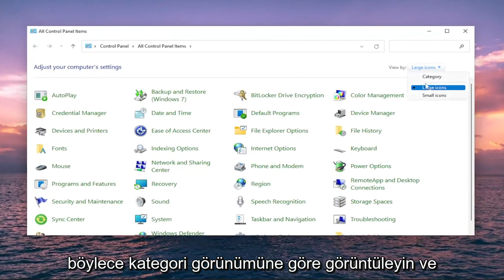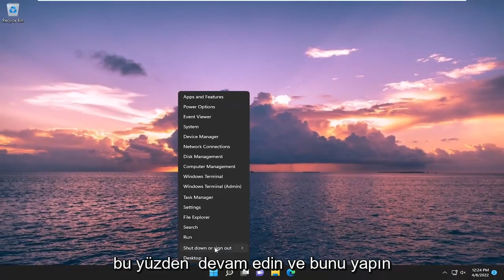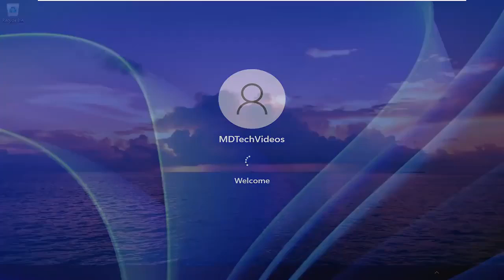Etki Alanının Active Directory Etki Alanı Denetleyicisiyle (AD DC) Bağlantı Kurulamadı Hatası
Etki Alanı İçin Bir Active Directory Etki Alanı Denetleyicisi (AD DC) İle Bağlantı Kurulamadı DÜZELTME

Bir etki alanına bağlanırken veya bilgisayar adını değiştirirken, "alan-adı.com" etki alanı için bir Active Directory Etki Alanı Denetleyicisi (AD DC) ile bağlantı kurulamadı hatası alıyorsanız, işte bunu düzeltmek için bazı sorun giderme ipuçları ve püf noktaları sorun. Bir yazım hatası veya diğer bazı dahili sorunlar nedeniyle görünebilir. Her iki durumda da, bu kılavuzları izleyerek düzeltebilirsiniz. Tüm hata mesajı diyor ki:

"domain-name.com" etki alanı için bir Active Directory Etki Alanı Denetleyicisi (AD DC) ile bağlantı kurulamadı.
Alan adının doğru yazıldığından emin olun.
Ad doğruysa, sorun giderme bilgileri için Ayrıntılar'ı tıklayın.

"Alan için bir Active Directory Etki Alanı Denetleyicisi ile bağlantı kurulamadı" hatası genellikle yanlış DNS yapılandırmanız nedeniyle oluşur, bu durumda değiştirmeniz gerekir. Kullanıcılar, bir etki alanına başka bir Windows İş İstasyonu eklemeye çalıştıklarında kendilerine aşağıdaki hata mesajının verildiğini bildirmiştir.